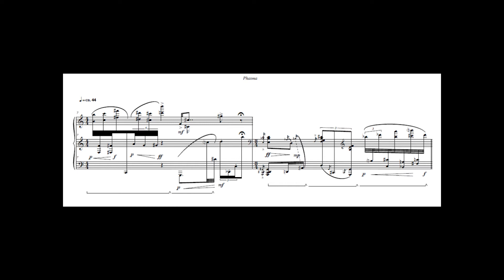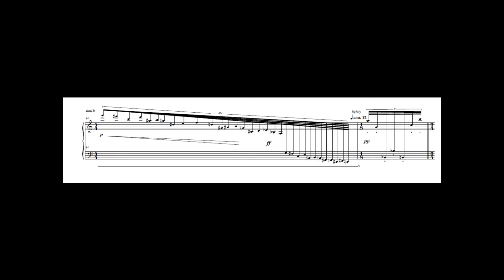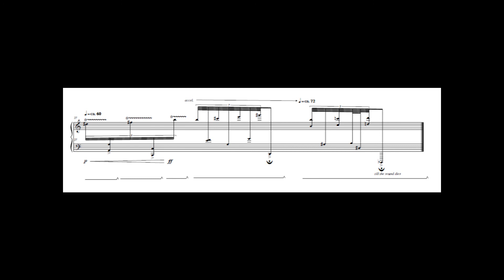Danniel Ferraz - Phasma, I movimento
Festival BabelPOA - Porto Alegre
Intérprete: Joana de Holanda